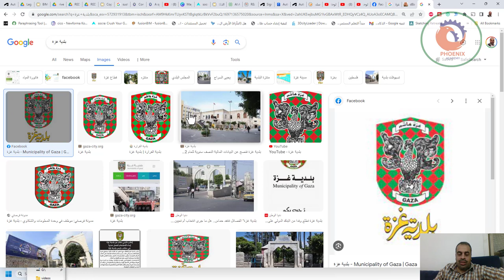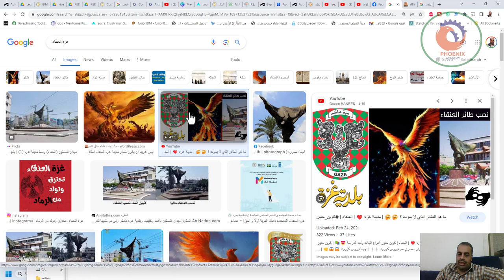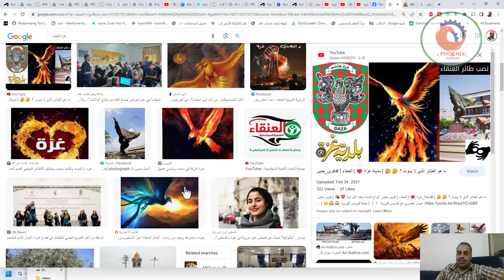سر لوجو العنقاء و علاقته بغزة